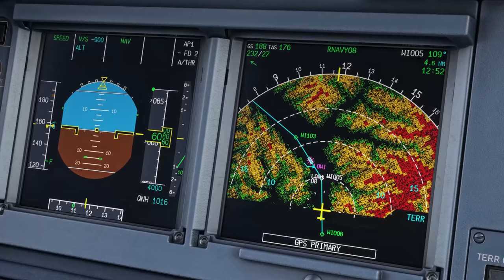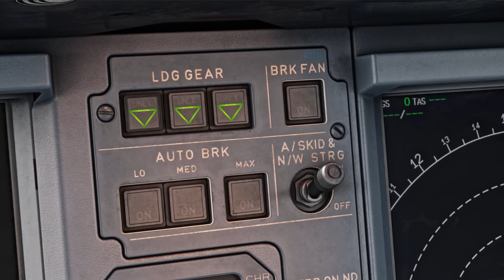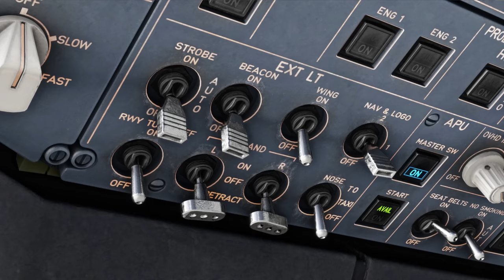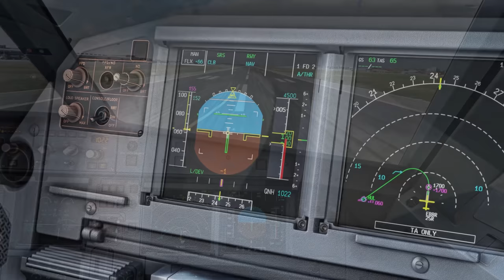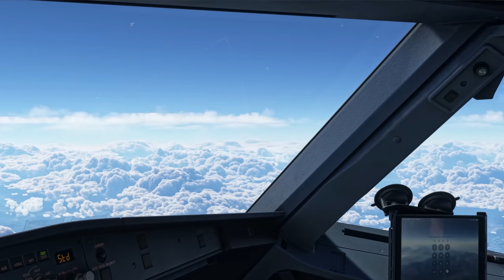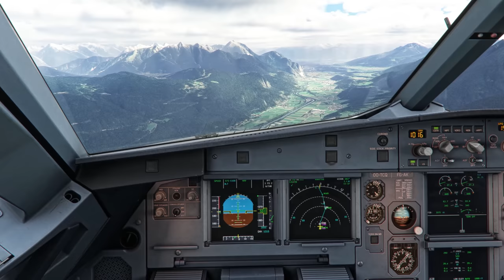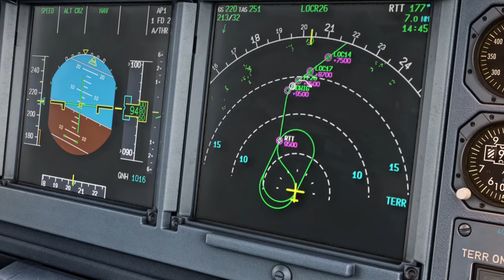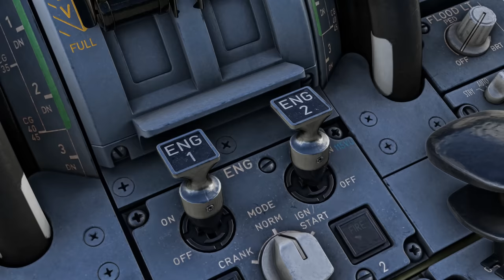Flight Simulator 2022: RTX™ 3090 + INSANE REALISM Graphics Mods! Flying to Innsbruck | 4K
Get a large bonus pack using my link!
Microsoft Flight Simulator on RTX 3090 with Ultra Realistic A320 mod and the best airport scenery!
MSFS  is one of the best flight simulators providing ultra realistic graphics  for PC and Xbox Series X! I also use the best third-party mods that in combination with high-end PC (RTX 3090 + Core i9) let us experience the best realism possible in the MSFS.
This video includes real airplane sounds which I do not own. The sounds have been taken from these videos:
Addons:
//Scenery:
 Aerosoft Brussels
 ORBX Innsbruck
  Google Earth replace tool
//Aircraft:
  Fenix A320
//Camera movement:
 TrackIR 5
 FSRealistic Pro
//Color correction:
    NOTE: I have added color correction effects for more realistic effect!
    RTGI Reshade for DOF blur effect
 //Other:
  SoFly Weather presets
  FSRealistic Pro
Recording software:
 Nvidia ShadowPlay

Editing sofware:
My PC specs:
-CPU cooler
-Storage NVMe (2TB)
-Storage SATA SSD (2TB)
-Storage SATA SSD (1TB)
-OS: Windows 11 Pro
-Monitor: 43inch 4K monitor + 23inch 1080p monitor
-Flight Controls (PS4 Gamepad)
-Flight Controls (Airbus Sidestick)
-Mouse Pad